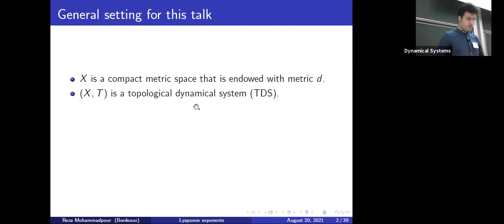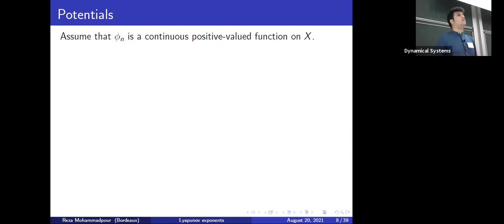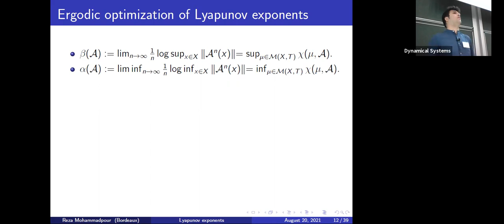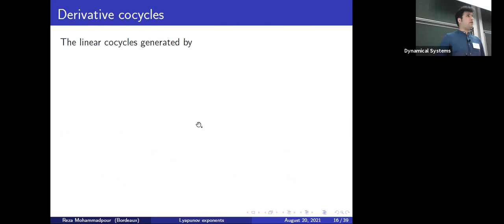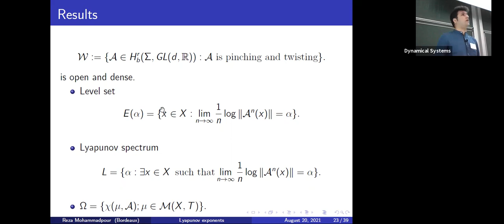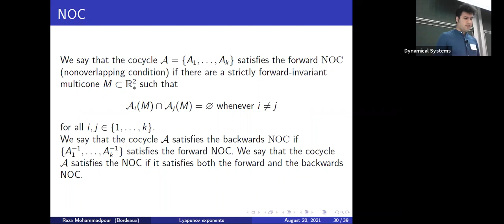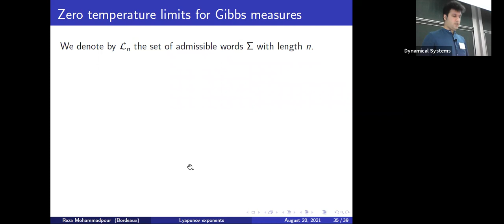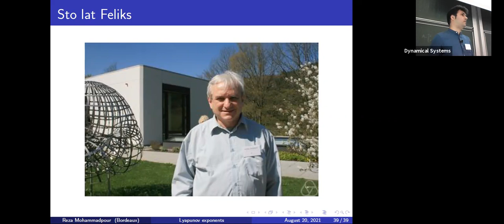Reza Mohammadpour (Université de Bordeaux ), "Ergodic optimization and multifractal formalism (...)"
"Ergodic optimization and multifractal formalism of Lyapunov exponents".
In this talk we discuss ergodic optimization and multifractal behavior of Lyapunov exponents for matrix cocycles. We show that the restricted variational principle holds for generic cocycles over mixing subshifts of finite type and that the Lyapunov spectrum is equal to the closure of the set where the entropy spectrum is positive for such cocycles. Moreover, we show the
continuity of the lower joint spectral radius for linear cocycles under the assumption that linear cocycles satisfy a cone condition. 20/08/2021, 10:00-10:50